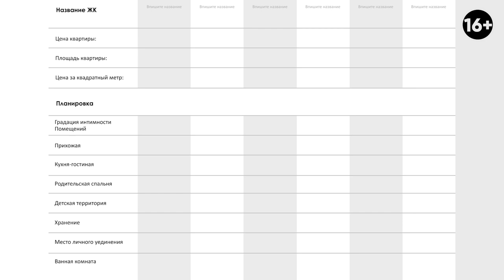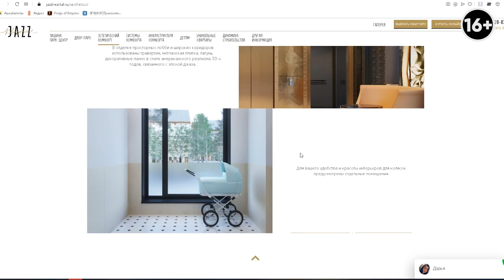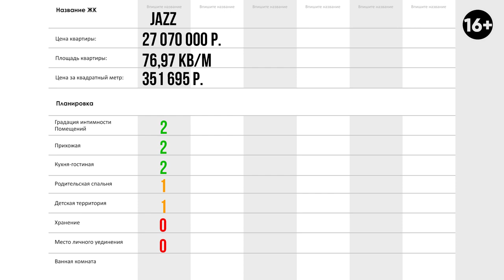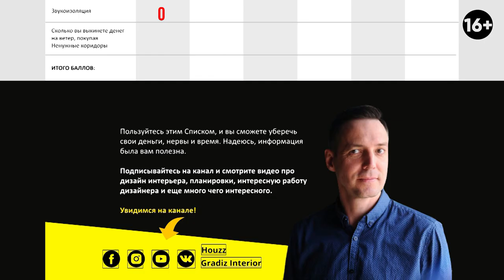Почти идеальная планировка двухкомнатной квартиры в ЖК Jazz, Москва. Что упустил застройщик?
Друзья, поговорим о планировке квартир в ЖК Jazz. Почему я говорю ПОЧТИ идеальная планировка двухкомнатной квартиры в этом ЖК и что упустил застройщик? Смотрите в этом видео.

Итак, у нас на повестке дня двушка в ЖК Jazz. Стоимость квартиры 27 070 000 р. Общая площадь квартиры — 76,97 кв.м. и соответственно цена за 1 кв.м. — 351695 р.

Для того чтобы дать непредвзятую оценку, я создал чек-лист с 10 четкими и понятными параметрами. Чтобы было еще понятнее, я сделал таблицу с этими параметрами, где вписал, по каким параметрам я буду оценивать квартиру.

Эти критерии основаны на моем личном опыте дизайнера и пожеланиях моих клиентов.

10 параметров, на которые я буду обращать внимание, при оценке планировки каждой квартиры:
Градация интимности помещений.
Прихожая.
Кухня-гостиная.
Родительская спальня.
Детская территория.
Хранение.
Место личного уединения.
Ванная комната.
Звукоизоляция.
Сколько вы выкинете денег на ветер, покупая ненужные коридоры.